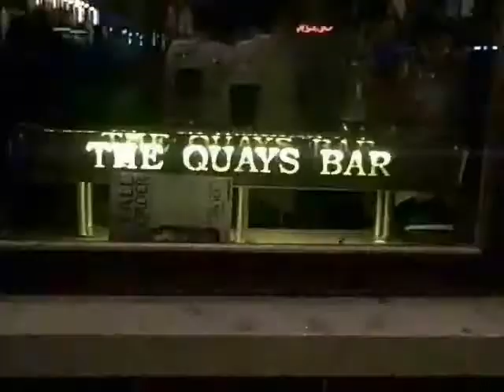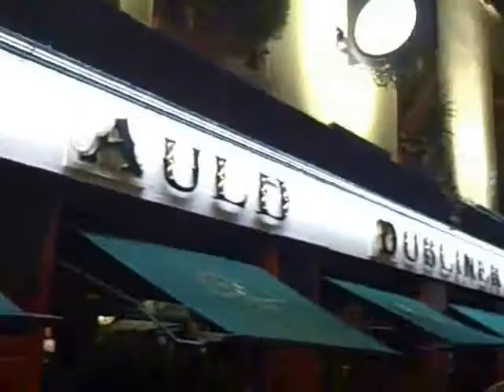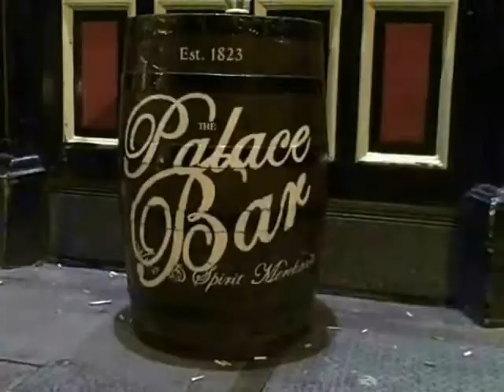SNAP shots Of TEMPLE BAR DUBLIN on a Friday Night